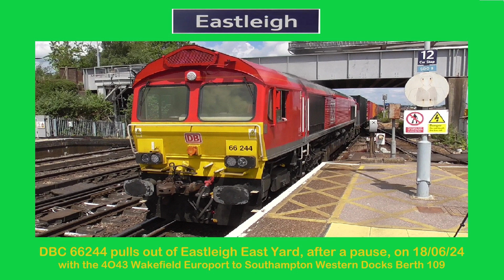DBC 66244 pulls out of Eastleigh East Yard, on 18/06/24 with the 4O43 Wakefield to Southampton Docks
DBC 66244 pulls out of Eastleigh East Yard, after a pause, on 18/06/24 with the 4O43 Wakefield Europort to Southampton Western Docks Berth 109